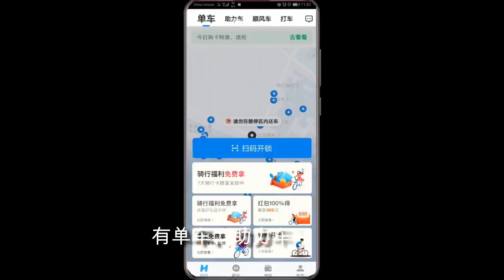Hello Sharing Bike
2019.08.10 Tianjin